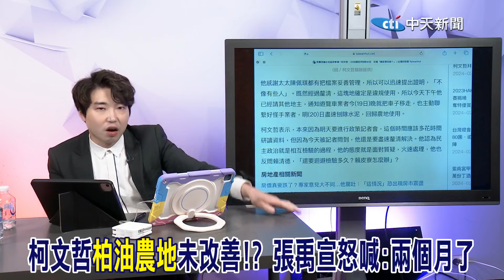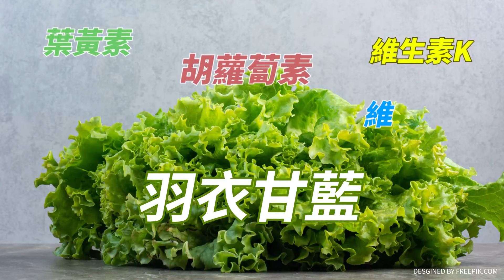出席藍白"黨團三長"飯局盼溝通! 張禹宣揭柯文哲"小心思"